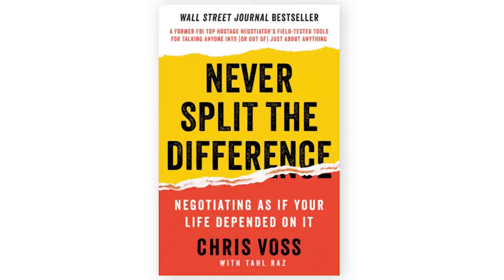Cold Calling Techniques That WORK (From Start to Finish)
Cold calls can be scary, but lead generation is critical in sales, and cold calling is an essential skill if you want to be successful in tech sales, grow your own business, or raise support for causes you care about.

In this video, I walk with you through the structure of a cold call from start to finish.

This video covers questions like:

»» How do you start the call?
»» How do you deliver a value proposition?
»» How do you handle objections?
»» What do you do if they don't pick up?
CHRIS BUSSING'S BACKGROUND & EXPERIENCE:

For almost seven years, I've worked in cloud tech sales at companies like Oracle and Google, and I'm currently in a sales role for a global startup based in downtown Austin, Texas.

Post-COVID tech sales jobs are one of the most FLEXIBLE and FINANCIALLY rewarding work-from-home jobs, and in this video, you'll get the job and the opportunity.

If you find the video informative and/or entertaining, click the like button, and please share your own daily sales routine pro tips in the comments. I'd love to hear from you!